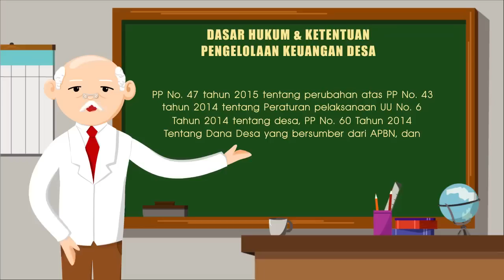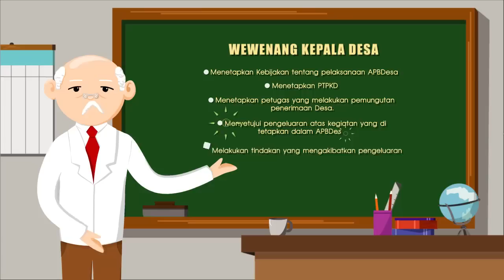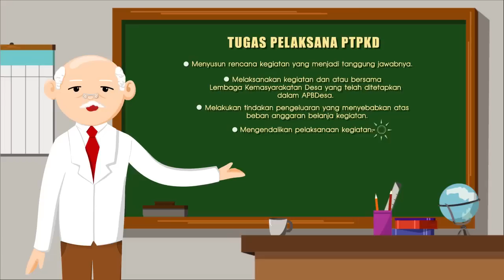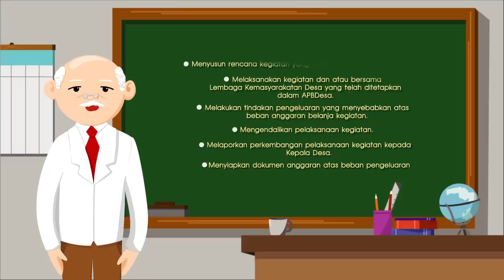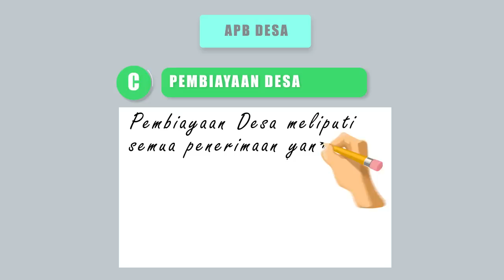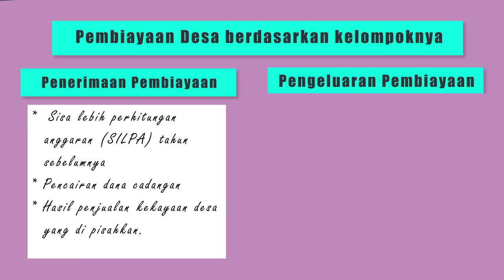PENGELOLAAN DANA DESA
Kementrian Dalam Negeri